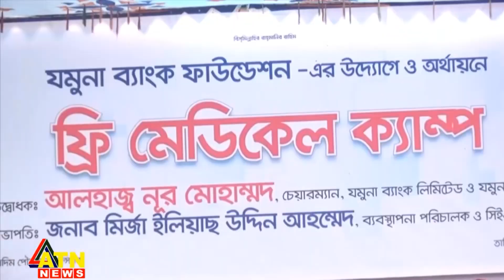মুন্সিগঞ্জে শীতবস্ত্র ফ্রি মেডিকেল ক্যাম্পের আয়োজন করেছে যমুনা ব্যাংক | ATN News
মুন্সিগঞ্জে শীতবস্ত্র ফ্রি মেডিকেল ক্যাম্পের আয়োজন করেছে যমুনা ব্যাংক | ATN News | bangla news |  bangladesh news | latest bangla  news | latest news | top bangla news